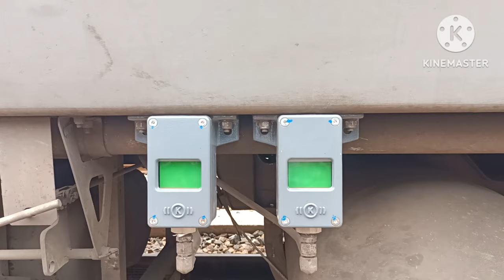ENROUTE TROUBLESHOOTING RUNNING TRAIN BRAKE BINDING for LP,ALP,TRAIN MANAGER ,C & W STAFF & OTHERS.